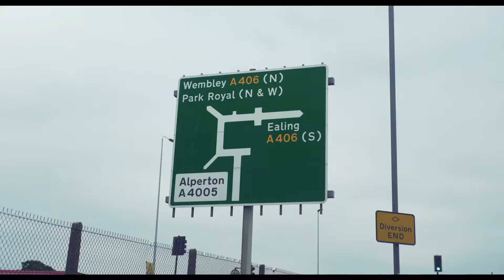Limelight TV/ Top Golf Advert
Filmed By @thelimelighttv
Edited By @mak_studios